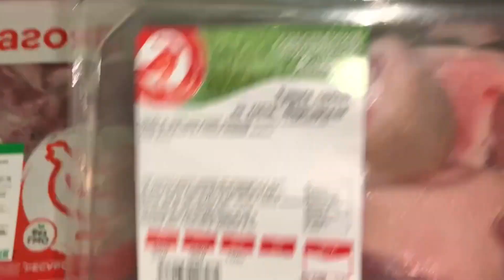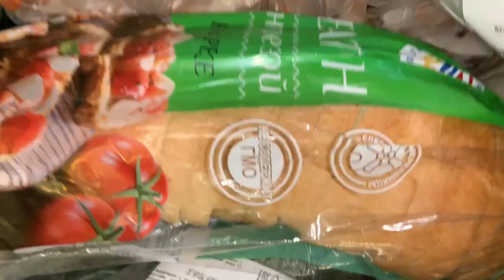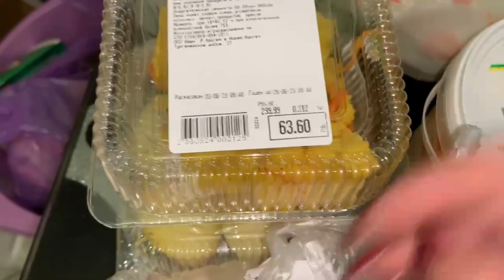Закупилась в Ашане с доставкой.